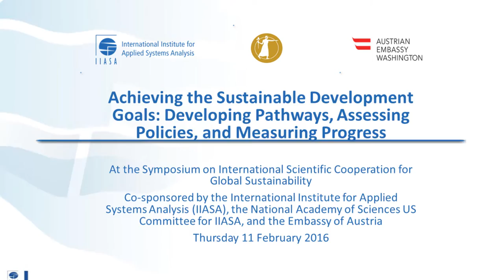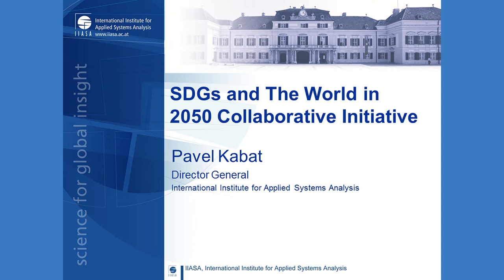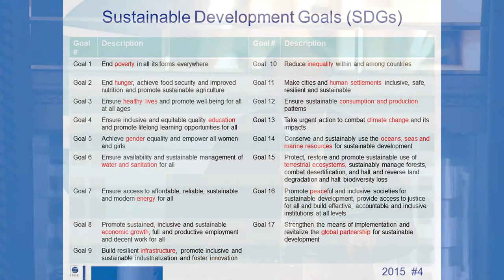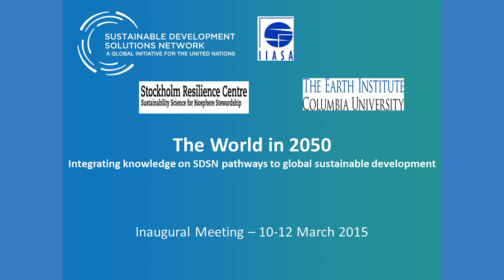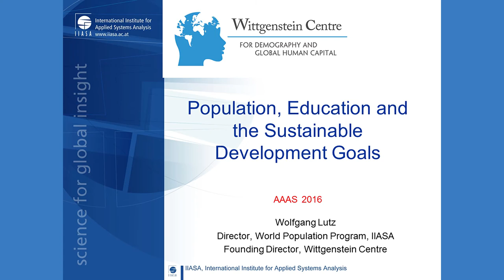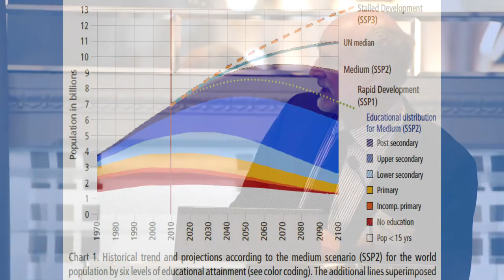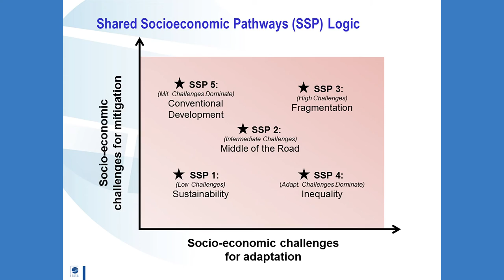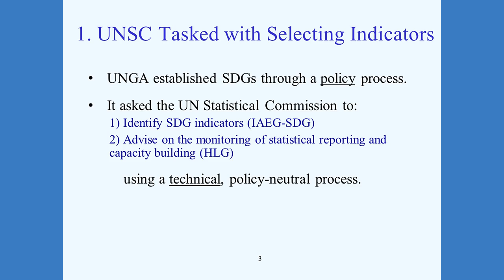Topic 1. Dr. Wolfgang Lutz, Director: Population, Education and the SDG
Topic 1: Achieving the Sustainable Development Goals:  Developing Pathways, Assessing Policies, and Measuring Progress

Dr. Wolfgang Lutz, Director, IIASA World Population Program:
Population, Education and the SDG